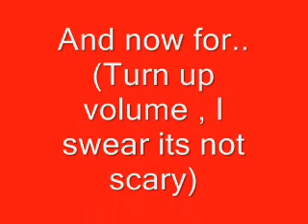Haunted House..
Theres something evil in my house..

(turn up volume to hear rap at the end)